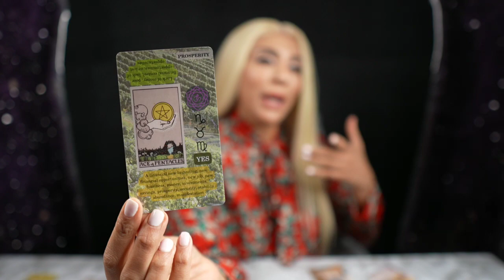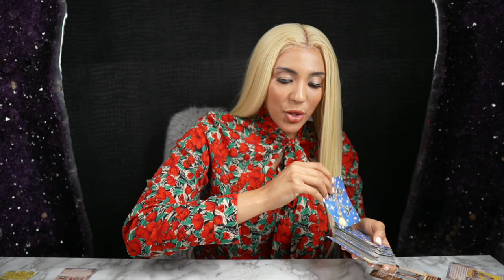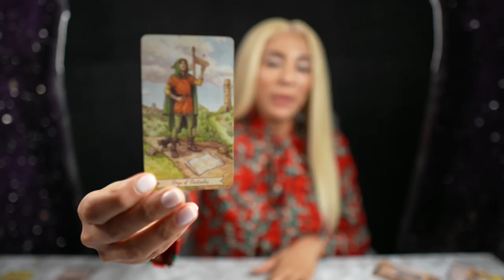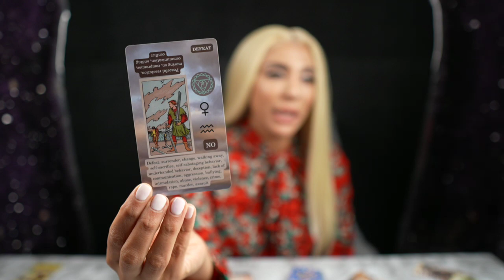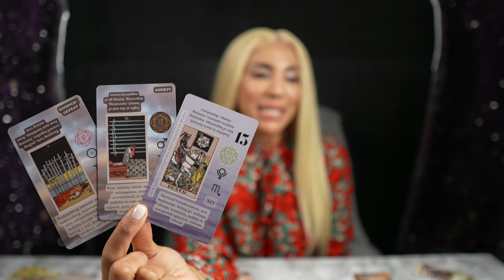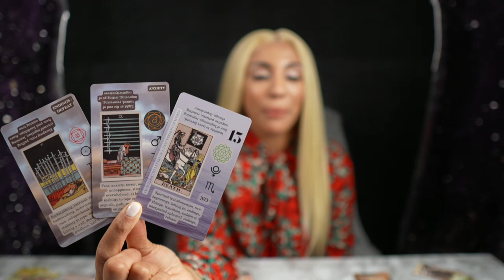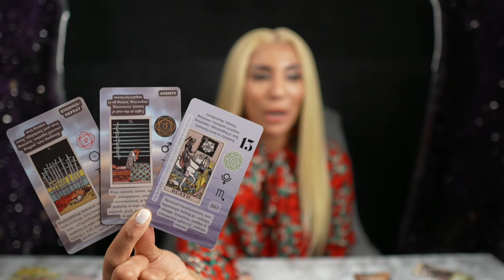💗LEO "Prepare Yourself Leo For This! It Will Change Your Destiny For The Better!" NOV 21-27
♈️♉️♊️♋️♌️♍️♎️♏️♐️♑️♒️♓️💗WANT TO LEARN ASTROLOGY FAST?

HOW TO WIN? ❤️👉🏼 In December we will announce our winner for 1,000$ and we will be picking 3-4 subscribers who are showing their subscription to this channel publicly. If you make purchases in our store we will also consider viewer's who have contributed a significant amount. You don't have to buy something to win but the more you contribute the more you have a chance to win.

🌟 FOR THE EXTENDED READING CLICK BELOW ON YOUR SIGN (NEXT 3 MONTHS OCTOBER, NOVEMBER, DECEMBER):